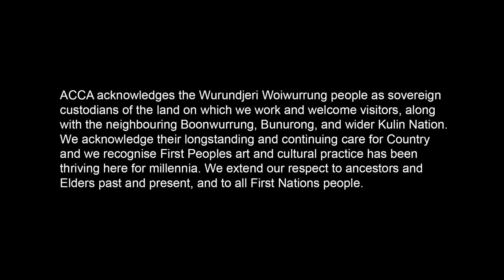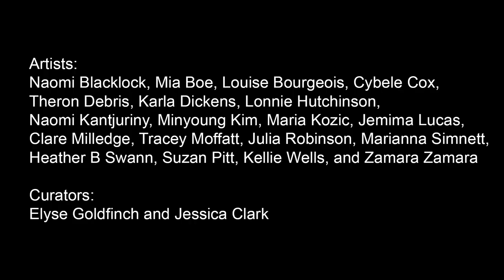Artist and Curator Interview as part of ACCA's exhibition 'From the other side'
Watch our interviews with artists Mia Boe and Heather B Swann, and curators Elyse Goldfinch and Jessica Clark as part of ACCA's exhibition 'From the other side', showing until 3 March 2024.

'From the other side' brings together nineteen Australian and international artists, integrating historical and contemporary works, alongside key new commissions that draw upon horror’s capacity to transgress and destabilise forms of power and subjugation. The exhibition summons the impulse for rage and revenge, while embracing feelings of vulnerability and unease. Rather than speculating on the field of horror as a whole, the exhibition embeds and casts a lens upon feminist, queer and non-binary subjectivities to consider the transgressive pleasures and liberations of horror, as makers, masters and consumers of the genre.

Curators: Elyse Goldfinch and Jessica Clark
Artists: Naomi Blacklock, Mia Boe, Louise Bourgeois, Cybele Cox, Theron Debris, Karla Dickens, Lonnie Hutchinson, Naomi Kantjuriny, Minyoung Kim, Maria Kozic, Jemima Lucas, Clare Milledge, Tracey Moffatt, Julia Robinson, Marianna Simnett, Heather B Swann, Suzan Pitt, Kellie Wells, and Zamara Zamara

Video produced by Gatherer Media